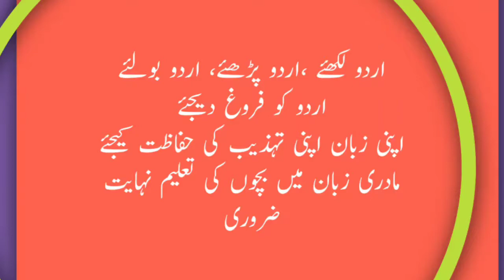21oct:Halat e hazra| فرقہ پرستی ملک کے لئے خطرناک|مولانا ارشد مدنی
halate Hazra
national news
Molana arshad madni